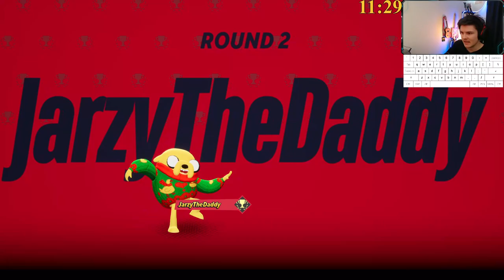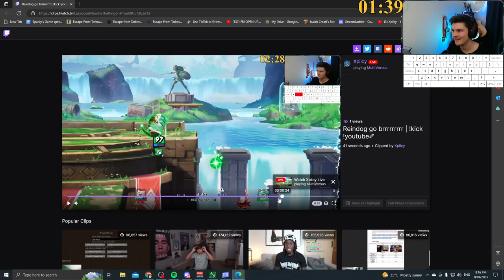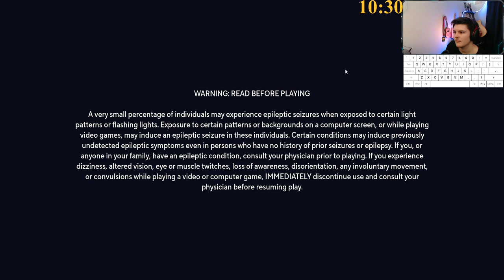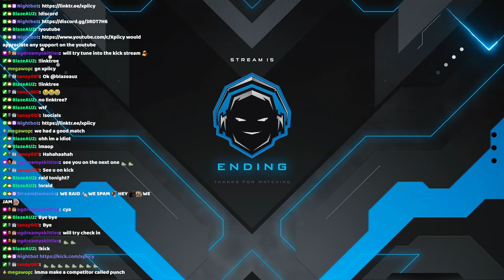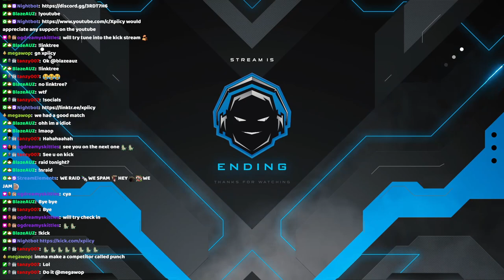🔴 LIVE - I live streamed playing games and talking with chat! VOD 196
In this VOD, Xpiicy plays games with his community!